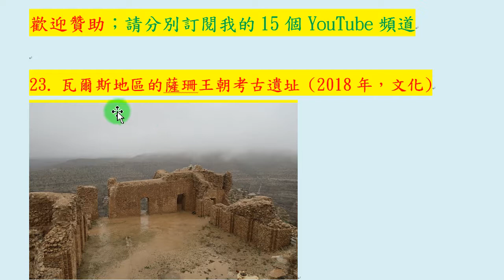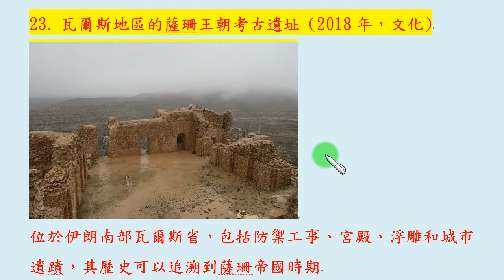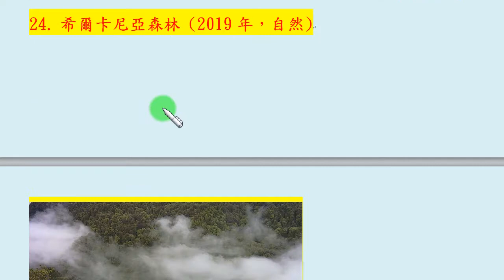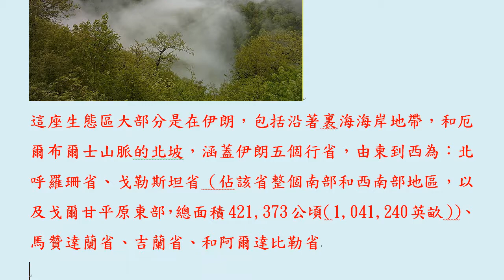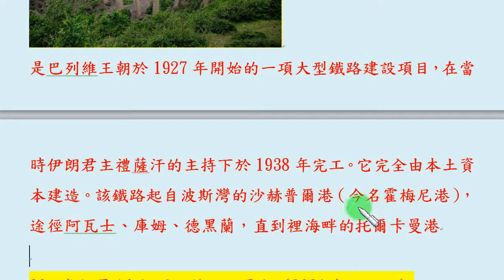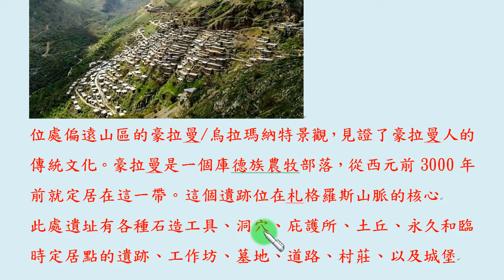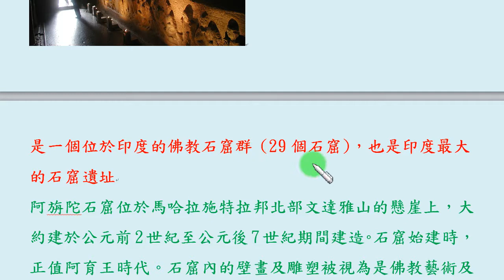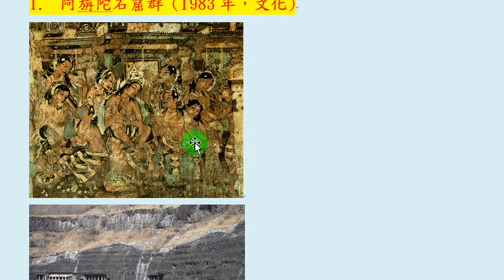快速瀏灠聯合國世界遺產：亞洲篇之18 (伊朗的瓦爾斯地區的薩珊王朝遺址、希爾上尼亞森林、伊朗縱貫鐵路、豪拉曼文化景觀、印度的阿旃陀石窟群)